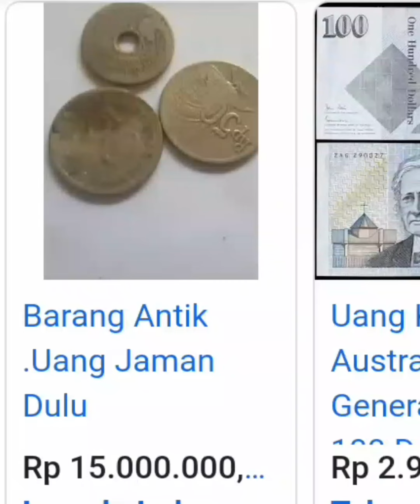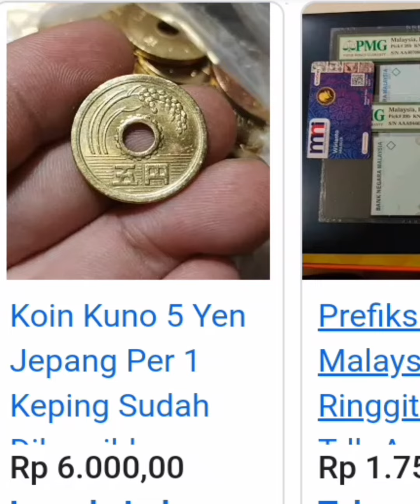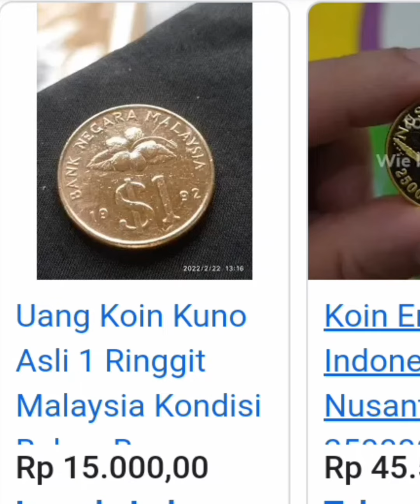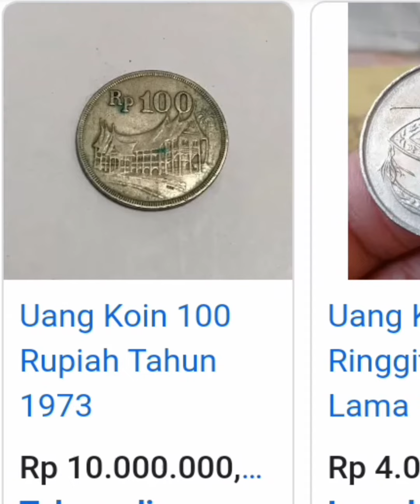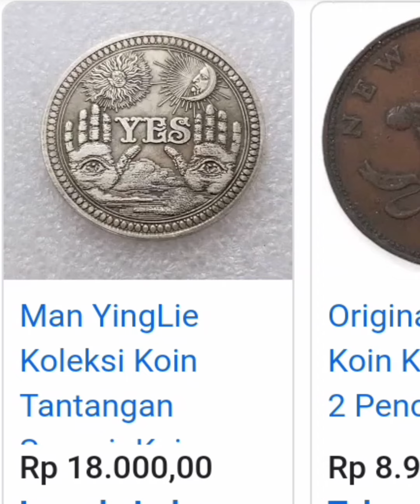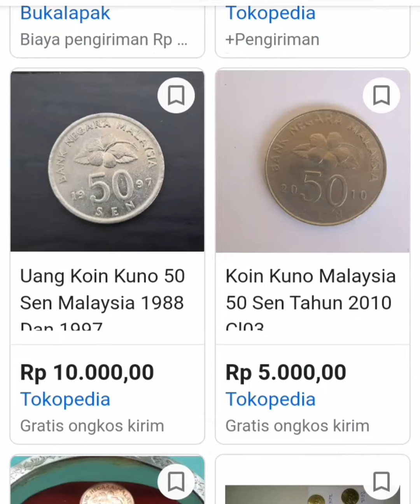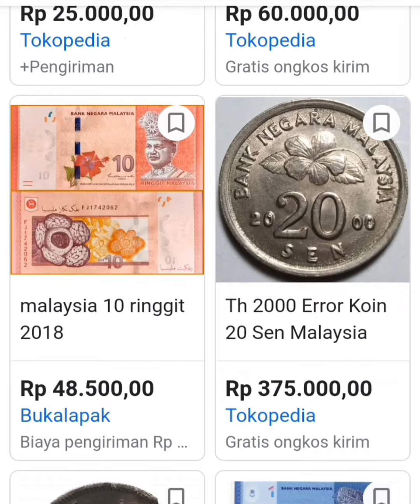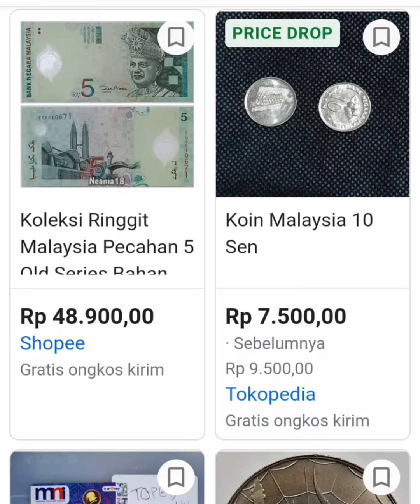TERBARU harga uang kuno indonesia dan uang kuno luar negeri.